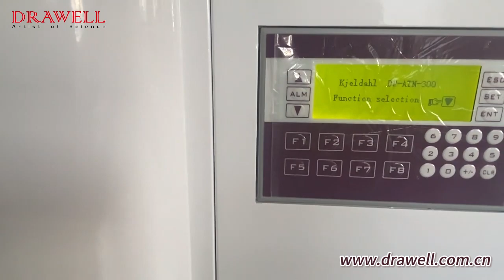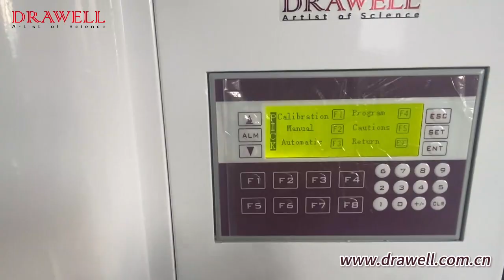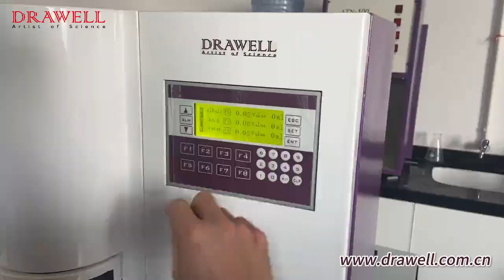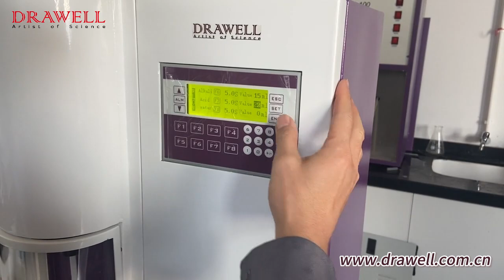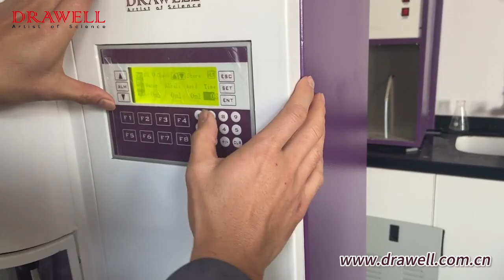【Product Show】Automatic Kjeldahl Analyzer DW-ATN-300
1.for solution setting, volume of boric acid solution, the amount of alkali and distillation time can be set up at random
2.20 groups of experimental procedures can be stored to meet user’s various requirements
3.perfect protection system: remind when digestion tube is not in place, protect steamer furnace from being overheated or over-voltage; alarm when distillation is finished
4.manual and auto, two modes for customer to shift